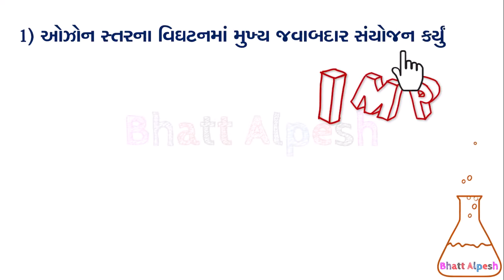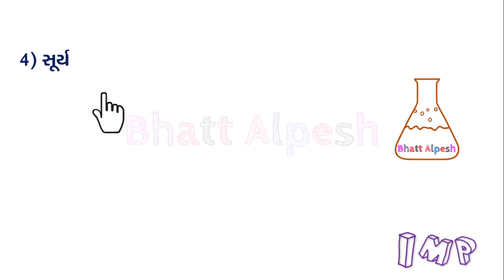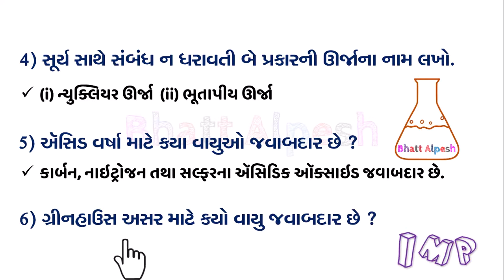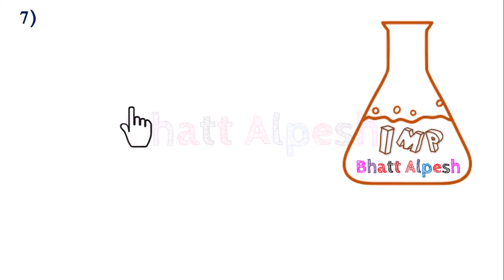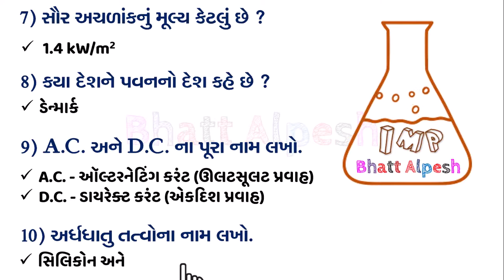ધોરણ 10 વિજ્ઞાન । SSC બોર્ડની પરીક્ષા માટે ખાસ ઉપયોગી પ્રશ્નો । IMP QUESTIONS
1) ઓઝોન સ્તરના વિઘટનમાં મુખ્ય જવાબદાર સંયોજન કર્યું ગણાય છે?
2) સ્લરી એટલે શું ?
3) વાહનોના પરિવહન માટે વપરાતા ગેસનું નામ લખો.
4) સૂર્ય સાથે સંબંધ ન ધરાવતી બે પ્રકારની ઊર્જાના નામ લખો.
5) ઍસિડ વર્ષા માટે કયા વાયુઓ જવાબદાર છે ?
6) ગ્રીનહાઉસ અસર માટે કયો વાયુ જવાબદાર છે ?
7) સૌર અચળાંકનું મૂલ્ય કેટલું છે ?
8) કયા દેશને પવનનો દેશ કહે છે ?
9) A.C. અને D.C. ના પૂરા નામ લખો.
10) અર્ધધાતુ તત્વોના નામ લખો.